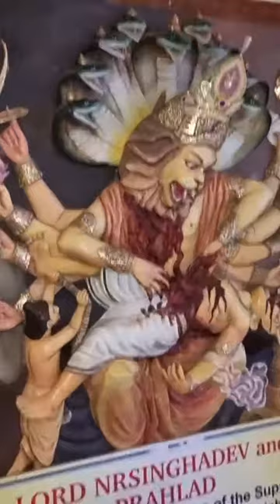Darshan ! Hare Krishna Aarti ! Jai Shree Krishna ! Radhe Krishna ! Radhe Radhe !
Darshan ! Hare Krishna Aarti ! Jai Shree Krishna ! Radhe Krishna ! Radhe Radhe ! Govinda Gopal ! Jai Shree Ram !